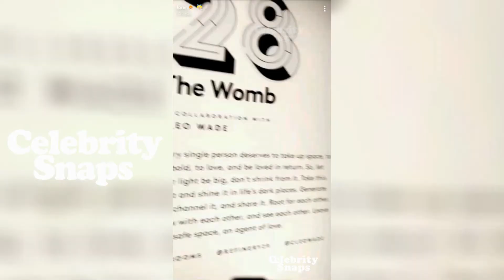Loren Gray Snapchat Stories | December 13th 2017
See some more from your Favorite Celebrities